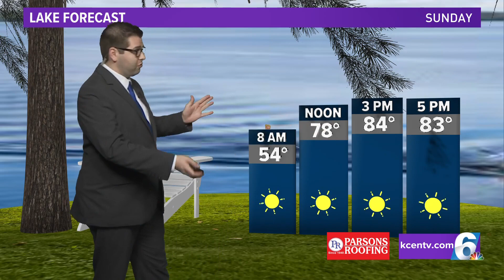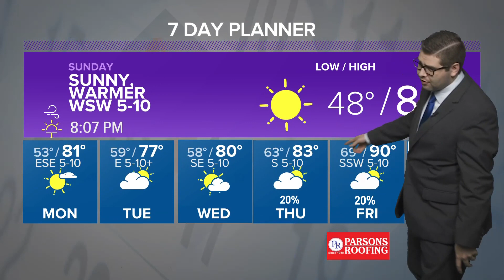The Calm After The Storm... If You Exclude The Wind | Central Texas Forecast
Windy conditions are noticeable all across the region today to help move out the clouds and keep our afternoon cool.